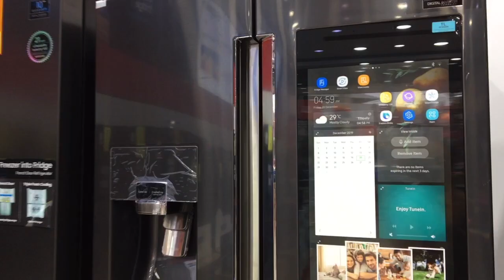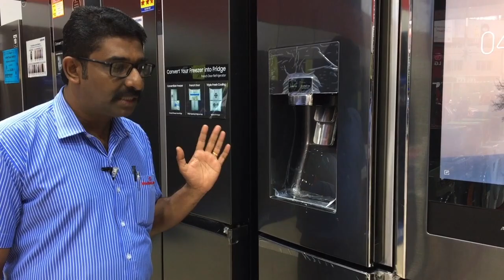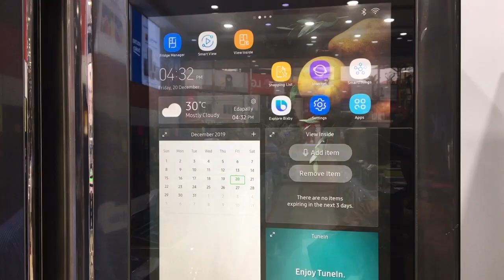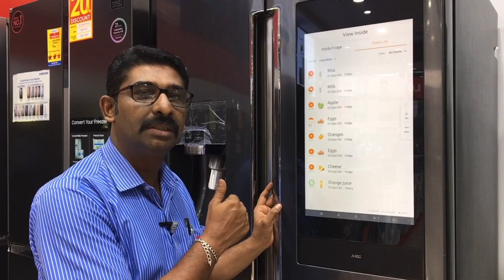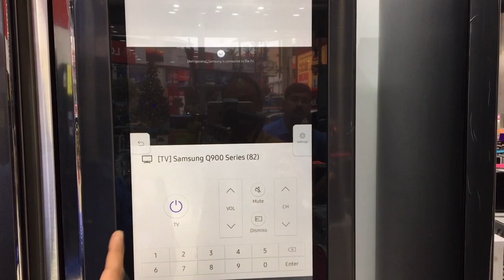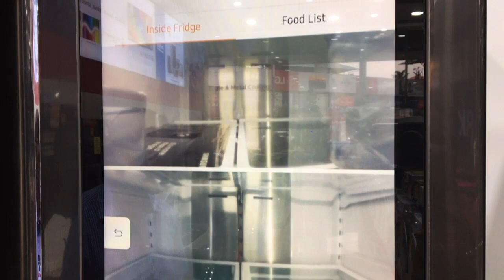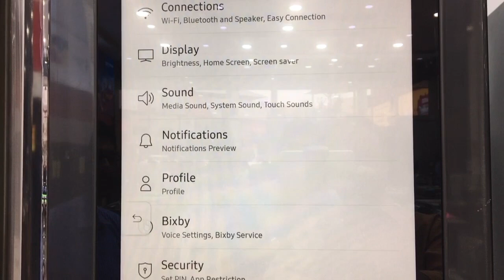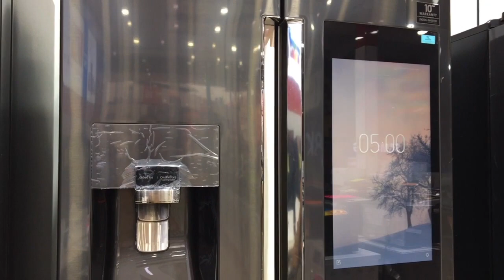ഇപ്പോൾ ടീവിയും ഫ്രിഡ്‌ജും ഒന്നിച്ചുSamsung Hub refrigerator at Nandilath Gmart Edappally#HomeShoppii